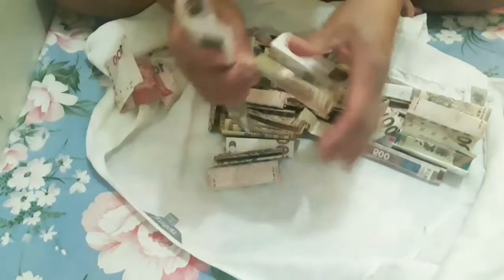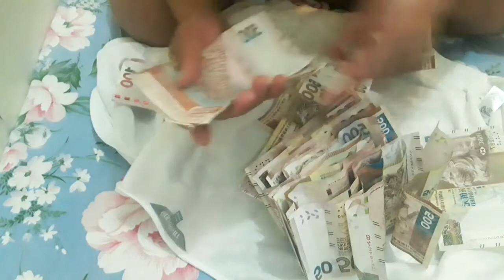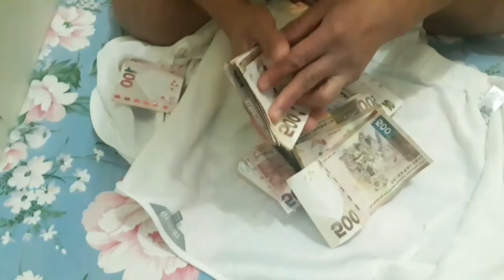IPON CHALLENGE 500 DOLLAR ||OFW HONGKONG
hello guy's Sa video po na ito pinapakita ang buhay ng isang ofw.nagtitiis sa lungkot at nagsasakripisyo,kailangan bilang isang ofw matuto tayong magtira sa sarili natin.hindi ubos biyaya kasi di natin kung hanggang kailan tayo  na nasa ibang bansa.
sana itong video na to ay mag bigay inspirasyon sa mga katulad kung ofw.